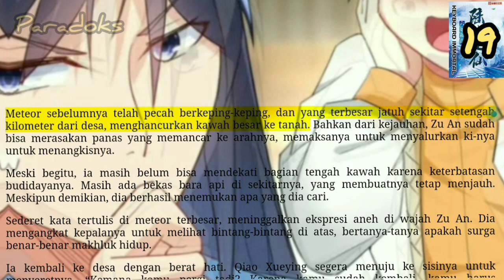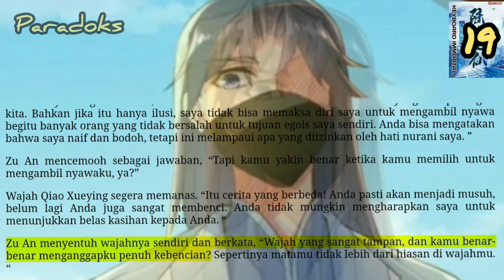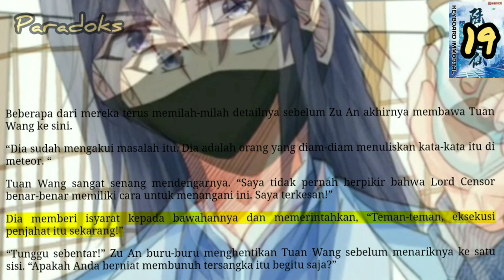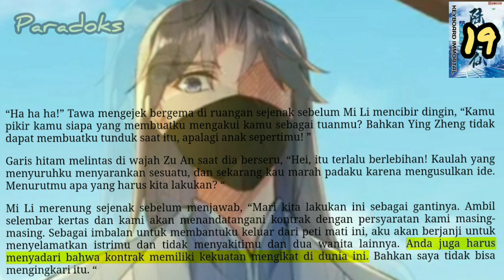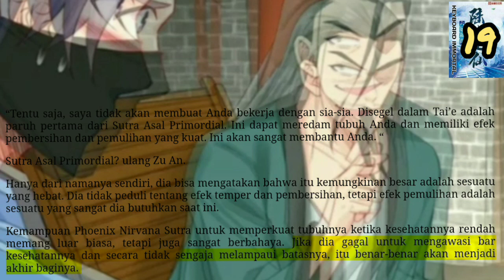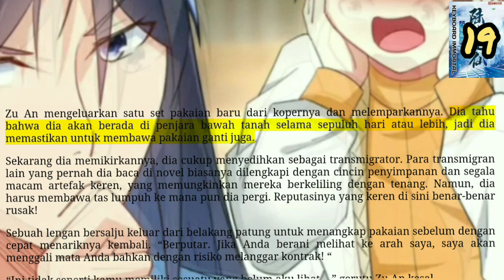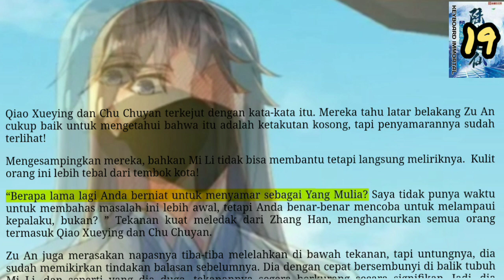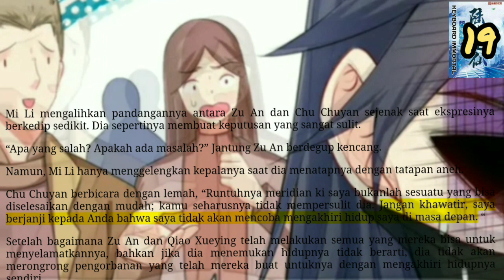Paradoks, KI 19